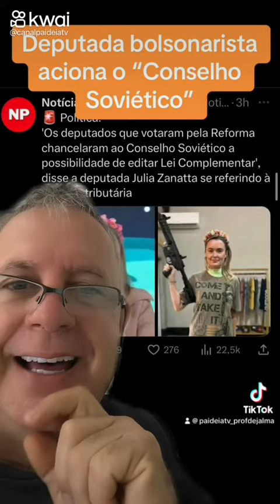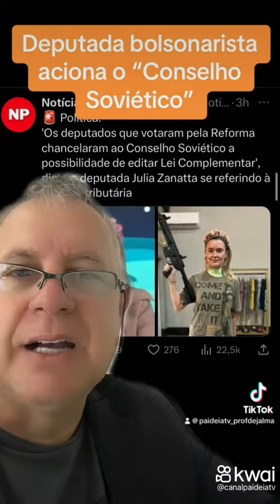Deputada bolsonarista quer acionar o Conselho Soviético